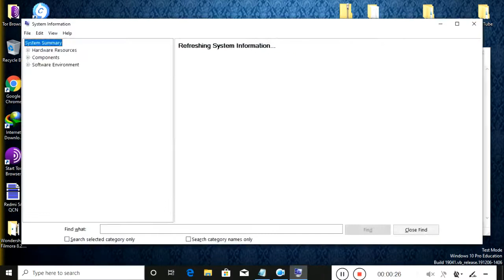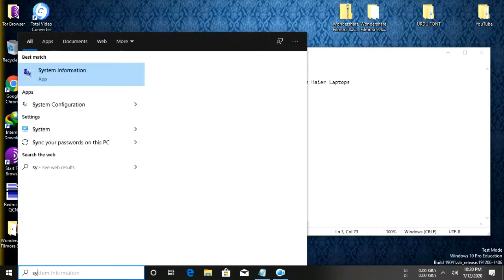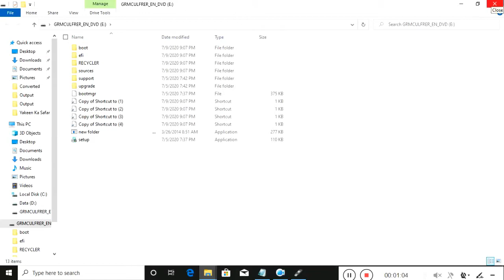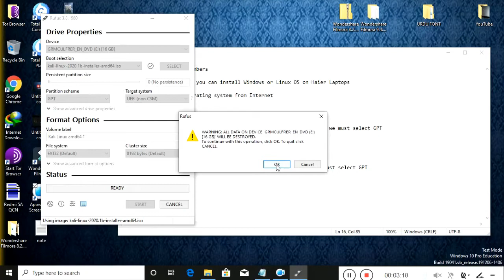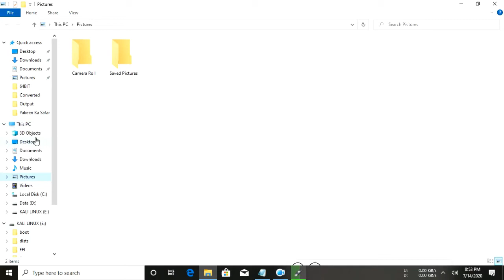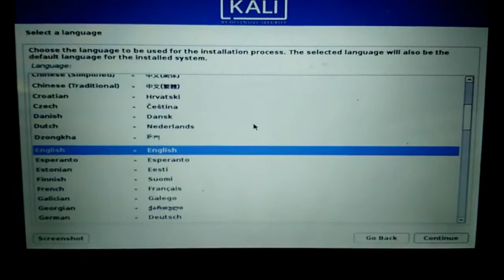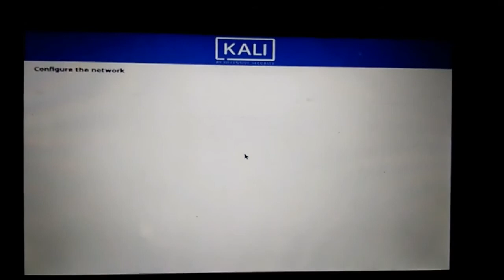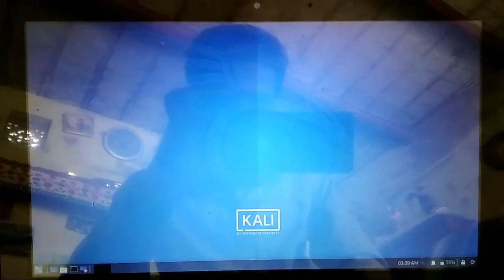How to Install Windows or Linux on Haier Laptop Prime minister laptop